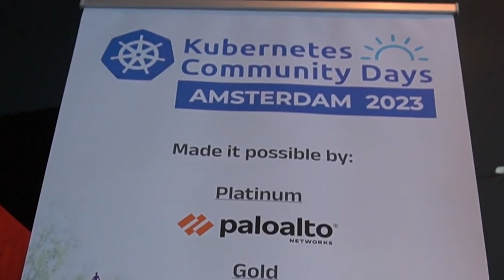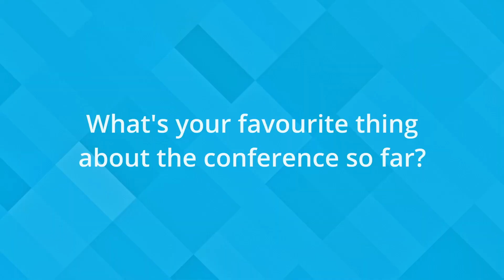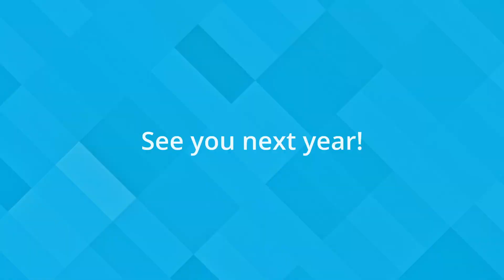Meet the Community : KCD Amsterdam 2023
Loft's Lian Li was able to attend KCD Amsterdam 2023 and talk to some members of the community. In this video we get to meet a few of the attendees and hear about why they were excited about attending the event.

Kubernetes Community Days Amsterdam brings together hundreds of IT executives, cloud operators, and technology providers to discuss cloud computing and learn about Kubernetes. The Kubernetes Community Day Amsterdam is supported by the Cloud Native Computing Foundation and organized by supporting companies.